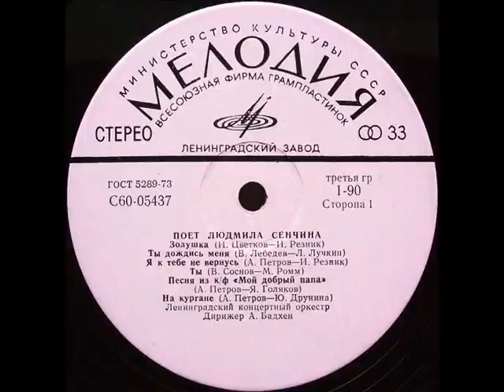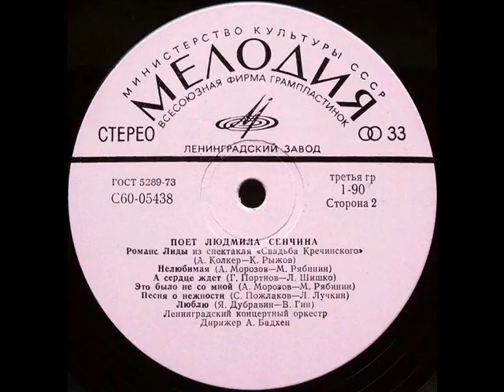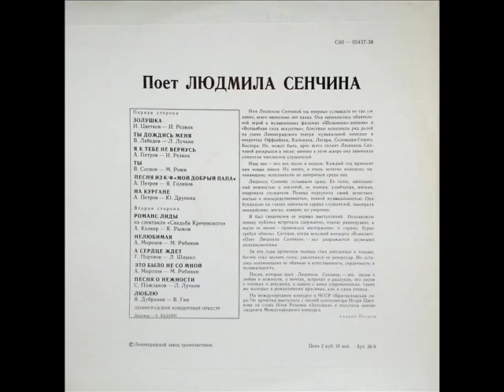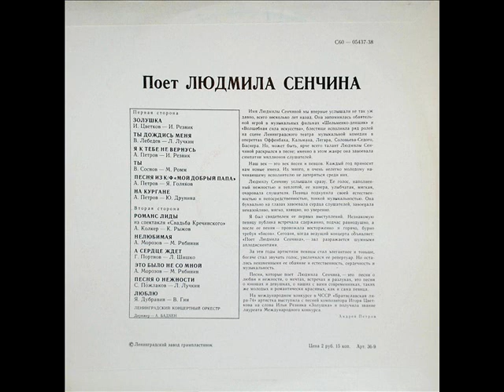Людмила Сенчина - 1974 - Поет Людмила Сенчина © [LP] © Vinyl Rip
A1. Золушка 00:00
A2. Ты Дождись Меня 03:49
A3. Я К Тебе Не Вернусь 07:08
A4. Ты 10:58
A5. Песня Из К/ф «Мой Добрый Папа» 14:05
A6. На Кургане 15:58

B1. Романс Лиды 19:32
B2. Нелюбимая 24:05
B3. А Сердце Ждет 27:00
B4. Это Было Не Со Мной 30:20
B5. Песня О Нежности 33:10
B6. Люблю 36:10

© Ретро ★ Людмила Петровна Сенчина ★ Вокал ©

P.S. Запись размещена лишь для ознакомления © Я не имею на нее никаких прав и, возможно, ее скоро удалят © Если Вам понравились песни в исполнении Людмилы Петровны Сенчиной - Вы можете заказать эту или любую другую пластинку или CD-диск с композициями этой замечательной исполнительницы на интернет-аукционе или купить её в специализированном магазине...